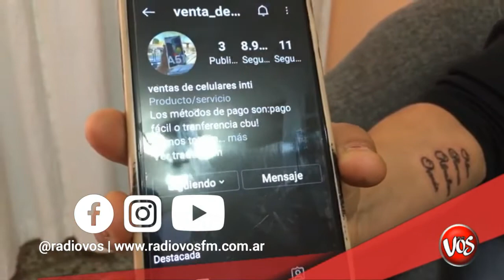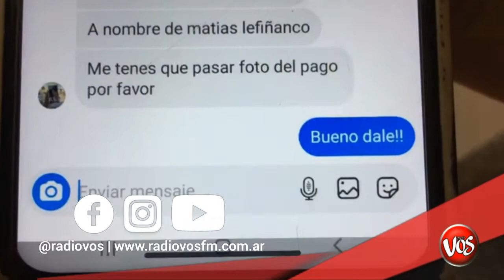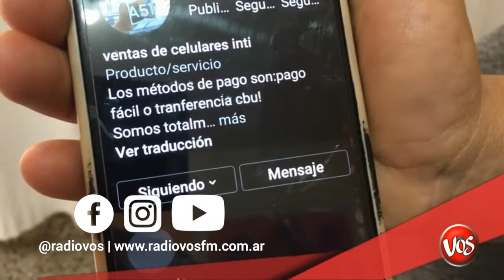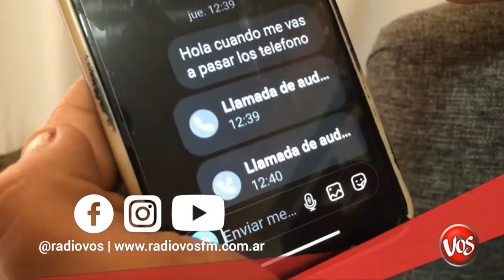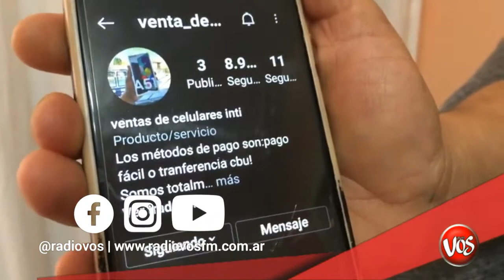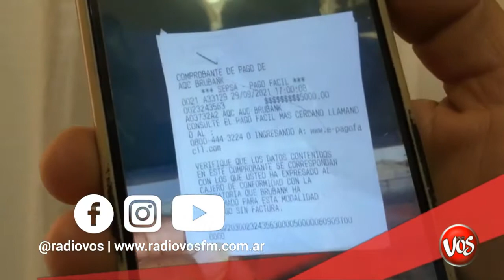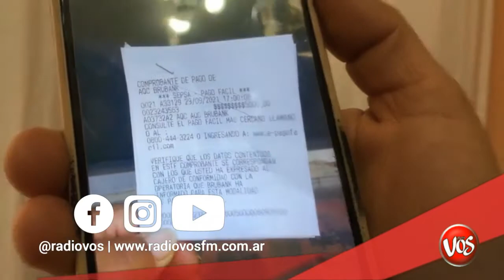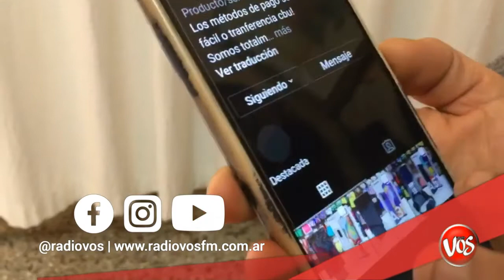DENUNCIAN ESTAFA | Roxana contó que su hijo compro dos teléfonos por 35mil pesos.